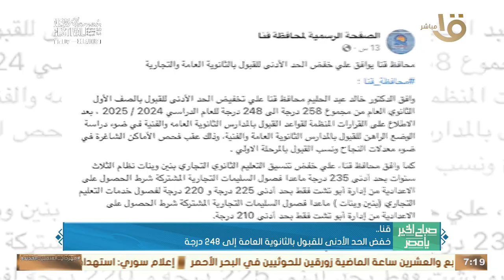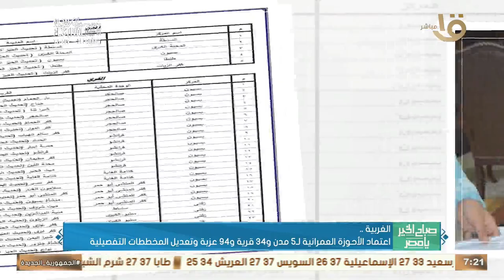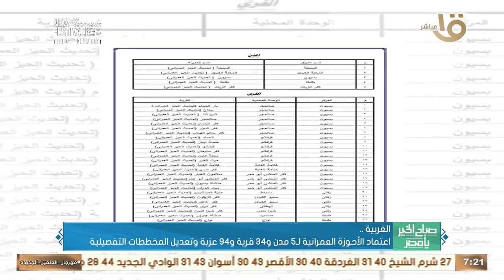خفض الحد الأدنى للقبول بالثانوية العامة إلى 248 درجة بقنا.. وأهم أخبار المحافظات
صباح الخير يا مصر | خفض الحد الأدنى للقبول بالثانوية العامة إلى 248 درجة بقنا.. وأهم أخبار المحافظات#صباح_الخير_يا_مصر